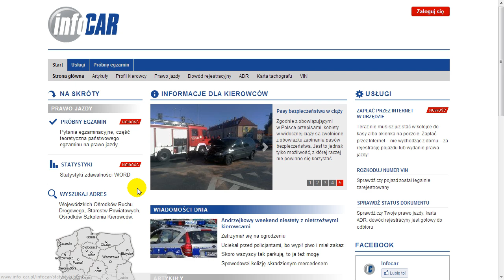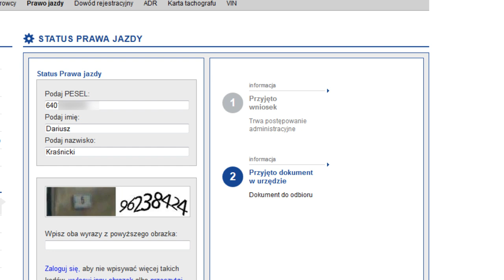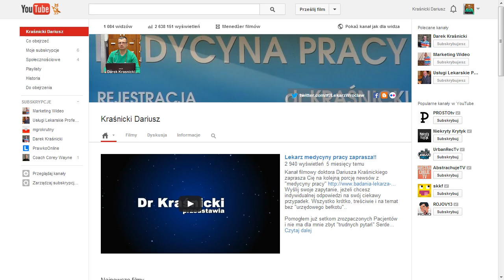Jak sprawdzić status prawa jazdy przez Internet i czy jest do odbioru?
W tym krótkim filmie pokażę Ci krok po kroku jak szybko i sprawnie sprawdzić status Twojego prawa jazdy przez internet.

Dzięki temu narzędziu już po kilku kliknięciach będziesz wiedzieć czy możesz już spieszyć do wydziału komunikacji po odbiór prawka, czy jeszcze musisz poczekać. Bardzo przydatne gdy mamy mało czasu, żeby jeździć po urzędach lub dzwonić po informacje.

Jeśli podobał Ci się ten film i w czymś Ci to pomogło- daj like'a i koniecznie zostaw jakiś fajny komentarz poniżej. Czuj się swobodnie i Podziel się tym filmem ze znajomymi udostępniając go na swoim ulubionym portalu społecznościowym.

Jak sprawdzić czy prawo jazdy jest do odbioru.
Dr Darek Kraśnicki zaprasza Cię do komentarza tego filmiku
Strona infocar często nie działa i pokazuje dziwne statusy (raz mają wysłać, później oczekiwanie na wyniki egzaminu). Korzystam jeszcze z , też ma swoje defekty, ale jest o niebo lepsza.